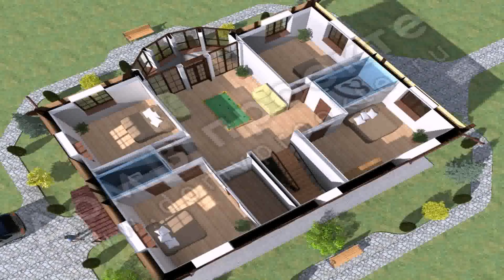4 Bedroom House Plan Images - Gif Maker DaddyGif.com (see description)